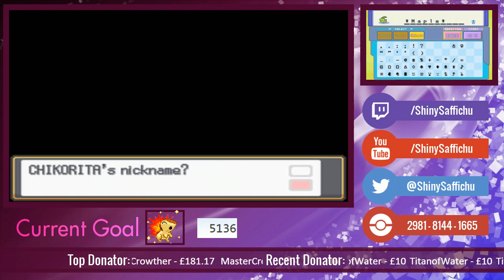LIVE ON STREAM!! 2nd Shiny Chikorita on Pokemon Heartgold after 5136 SRs!!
Oh wow I can't believe I got another stream shiny!! Here it is my beautiful Shiny Chikorita! It's a shame it's a repeat but I'm still happy to have it regardless!